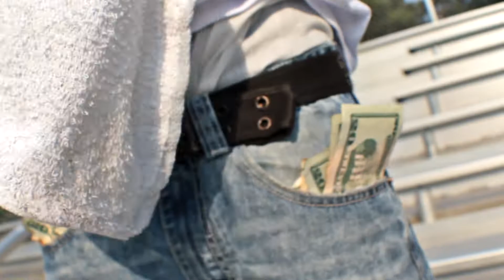Sheezy Gohard- Paper Chaser Prod. by Dj Kronic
Another record off "The Streets Made Me" mixtape coming soon!